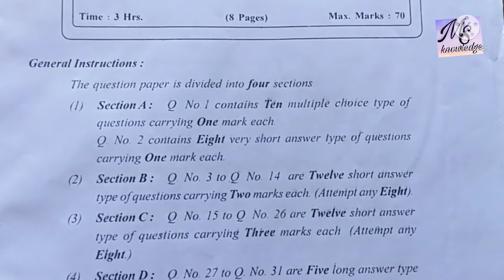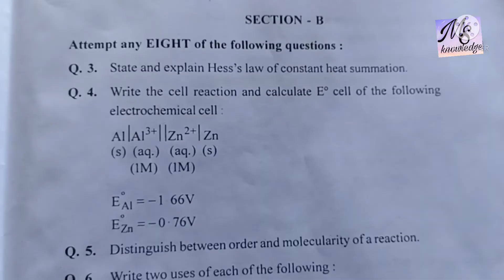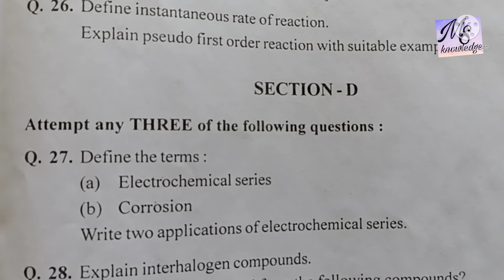Maharashtra 12th hsc Chemistry Board exam paper 2020// Board exam paper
Maharashtra 12 th class board exam paper 2020
Board exam papers 2020
important question